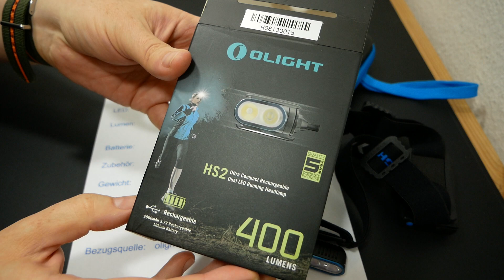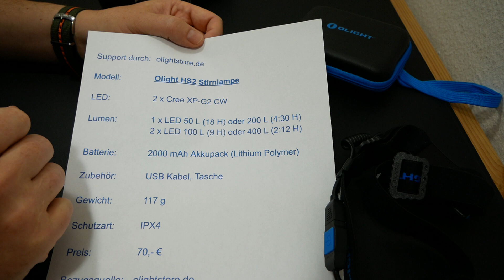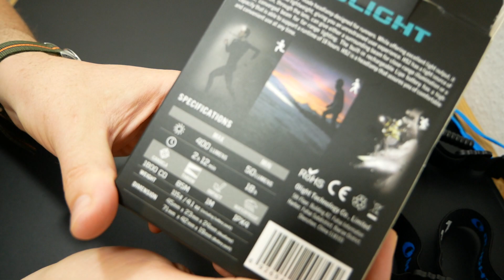Olight HS2 Stirnlampe | 2 x Cree XP-G2 | 400 Lumen | LED Taschenlampe / Flashlight (1/3)